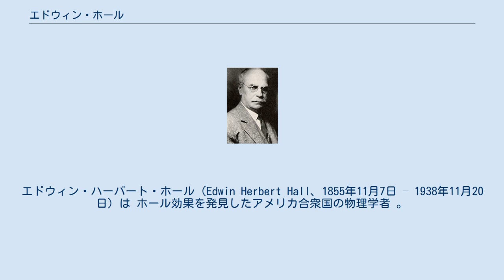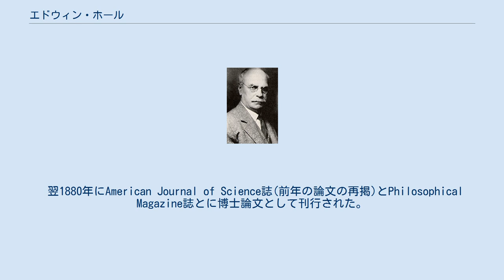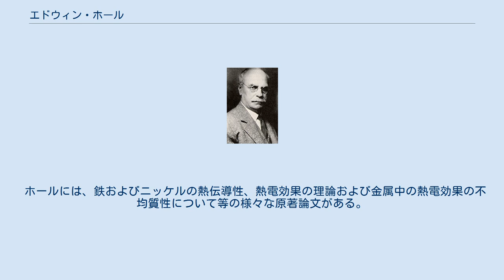エドウィン・ホール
エドウィン・ハーバート・ホール（Edwin Herbert Hall、1855年11月7日 – 1938年11月20日）は ホール効果を発見したアメリカ合衆国の物理学者 。
ホールはハーバード大学で熱電効果の研究グループを率い、また多くの物理学教科書や実験法についての著作がある。
 ホールは、アメリカ合衆国メイン州ゴーラムに生まれた。
ホールはボウディン大学を1875年に卒業した。
ジョンズ・ホプキンス大学へ進学し1880年に博士号（Ph.D.）を取得した。
ホールは発見の発端となる実験をジョンズ・ホプキンス大学で行った。
 ホール効果は1879年物理学の博士論文の研究を行っているときにホールによって発見された 。
 ホールの最初の実験は、薄い金箔（後の実験では様々な他の材料が用いられた）をガラス板に張りつけて強力な磁場の中に置き、磁場と垂直方向に通電した状態で、金箔各部で生じる電位差を測定するというものだった。
この実験の結果、磁場のない時には等電位の部分が、磁場によって電位差（ホール電圧）を生じることが明らかとなった。
ホール電圧は、通電した電流および磁場の強さ（磁束密度）に比例し、比例定数はホール定数、またはホール係数とよばれる。
ホール定数は、物質の種類、温度などによってきまる。
 1879年にホールの実験結果はAmerican Journal of Mathematics誌に発表された。
 翌1880年にAmerican Journal of Science誌(前年の論文の再掲)とPhilosophical Magazine誌とに博士論文として刊行された。
 ホールは1895年ハーバード大学の物理学教授となり、1921年に退職し、1938年にアメリカ合衆国マサチューセッツ州ケンブリッジで死去した。
 ホール効果は、磁場センサーのホール素子として現在では多くの電子部品に応用されている。
 強力な磁場と低温の実験条件下では、ホール抵抗が量子化した量子ホール効果が観察される。
現在では電気抵抗の正式な標準を量子ホール効果によって定めている。
 ホールには、鉄およびニッケルの熱伝導性、熱電効果の理論および金属中の熱電効果の不均質性について等の様々な原著論文がある。
 著書には 等がある。